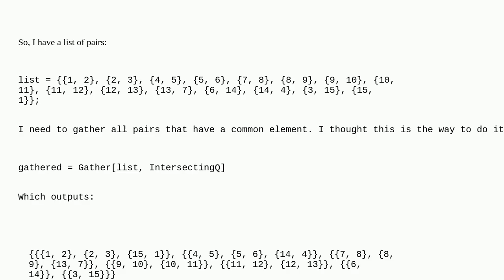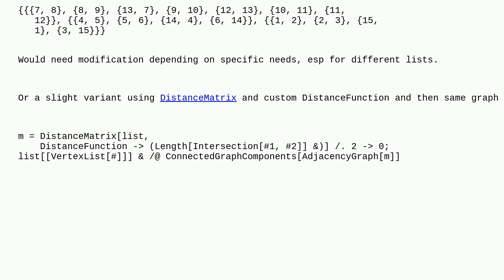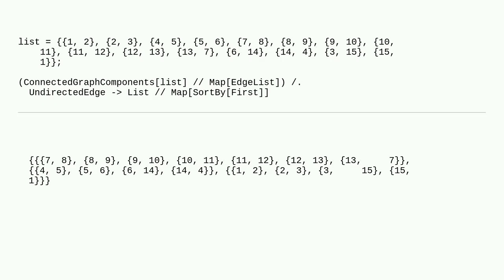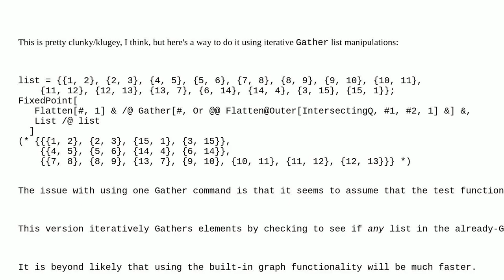Mathematica: How Do I Gather All Intersecting Lists?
How Do I Gather All Intersecting Lists?

A special thanks goes out to the community

  list-manipulation